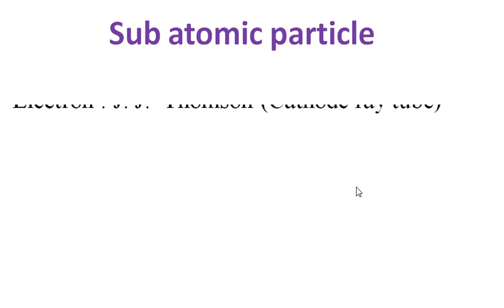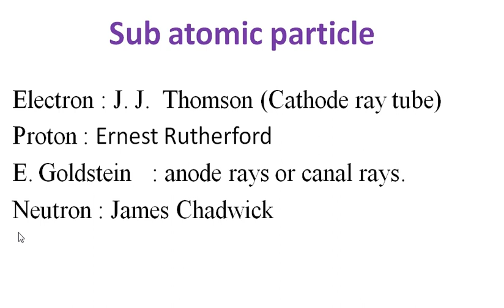Kerala PSC Dairy Farm Instructor Sub Atomic Particles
Classes for Kerala PSC Dairy Farm Instructor Examination